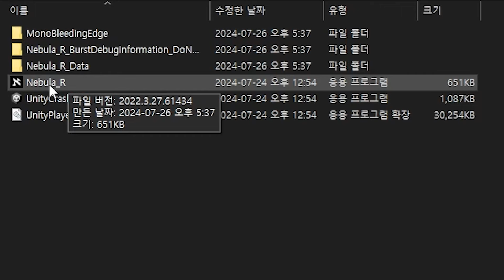꿀잼 무료채굴 NEBULA P2E ! 우주선으로 직접 채굴하기 ! 구독자 이벤트 포함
수수료 최저 거래소 가입링크니 원하는 거래소 편하게 가입해서 쓰세요